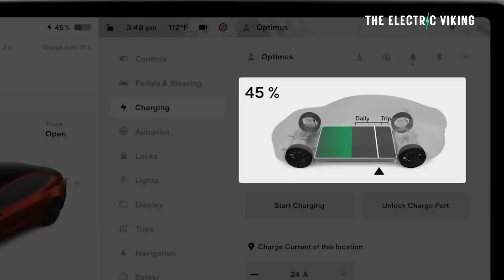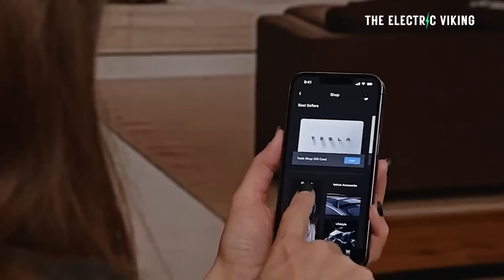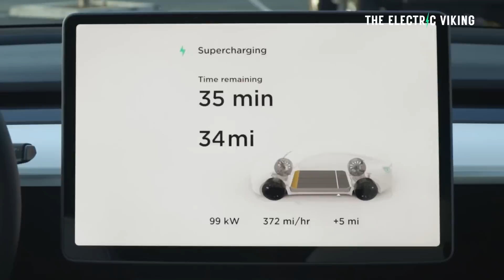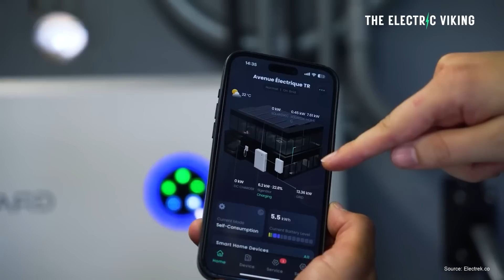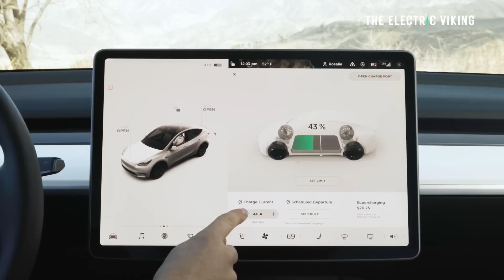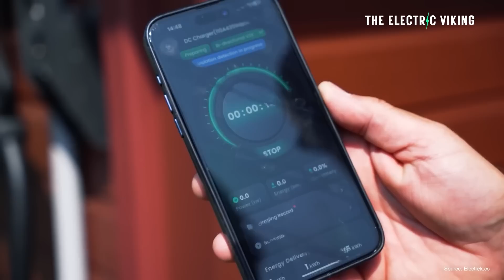Now Tesla Cars Can Power Your Home—No Powerwall Needed!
Tesla just unveiled a groundbreaking update: its cars can now directly power homes without the need for a separate Powerwall. This vehicle-to-home feature turns Teslas into rolling energy storage units, offering backup power during outages and a new way to manage home energy.